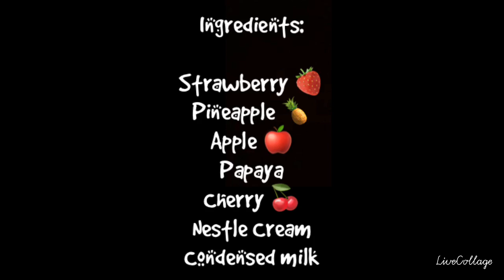Fruit Salad Making by Deshan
Mini master chef 👨‍🍳 Deshan